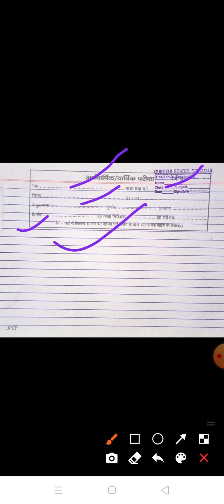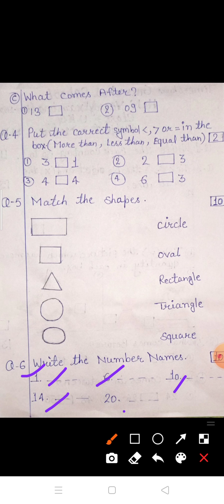Class- U.K.G Subject-Maths (Test Paper)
Half Yearly Examination 2020-21